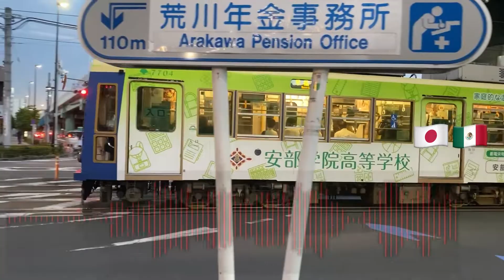Vlog de harina| Tokio no Titias | Niñas al Doctor ( otra vez)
Caballo disfruta el video del día.  Nada del otro mundo para que te relajes unos minutos.